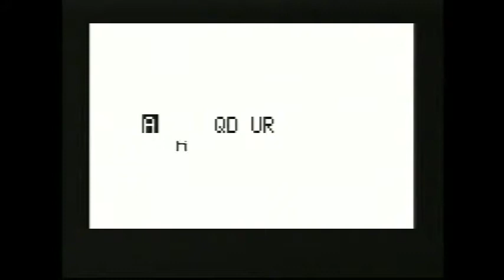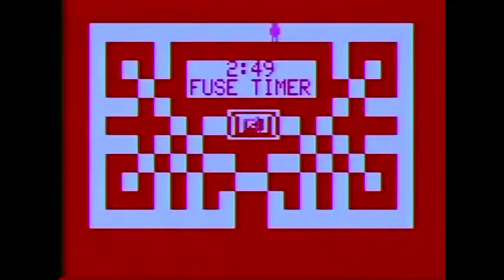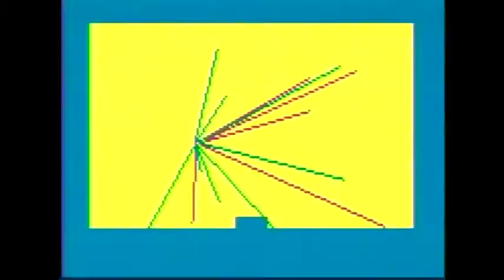Astrocade: Quadra intro and Safe Cracker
Long intro to the four-game comp "Quadra", as well as one of those games: Safe Cracker